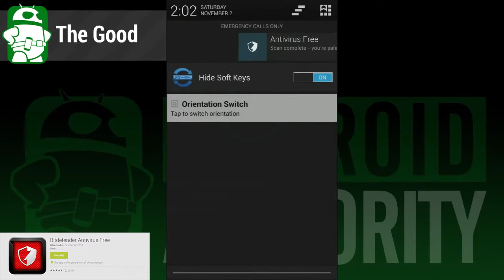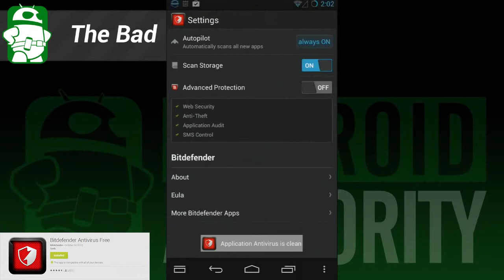Bitdefender Antivirus Free for Android -- Everything you need to know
Android security is amazing all on its own, but sometimes people want a little extra to feel safer. In this review, we take a look at Bitdefender Antivirus. It's lightweight, free, and stays out of the way until you need it.

Follow the Team:
Josh Vergara:
Joe Hindy:
Kevin "The Tech Ninja:
Darcy LaCouvee: